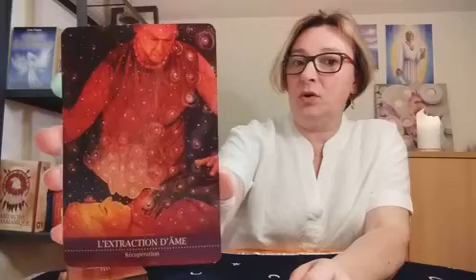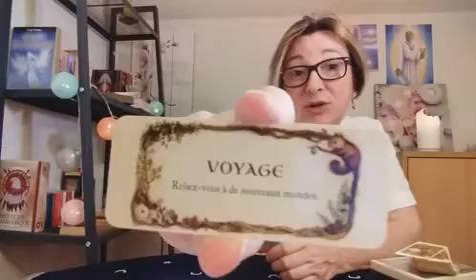Extraction - Recouvrement d'âme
A bientôt